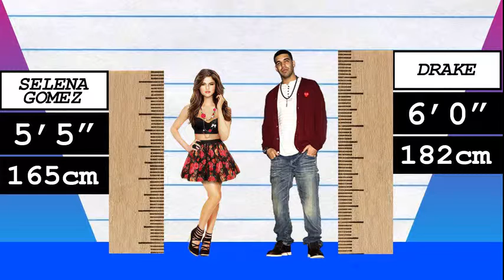How Much Taller? - Selena Gomez vs Drake!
We compare Selena Gomez and Drake in height, visually and with data, and reveal just how much the difference is between the pop-star and rapper!